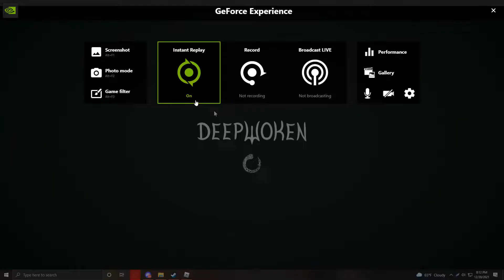deepwoken clips i found in my basement